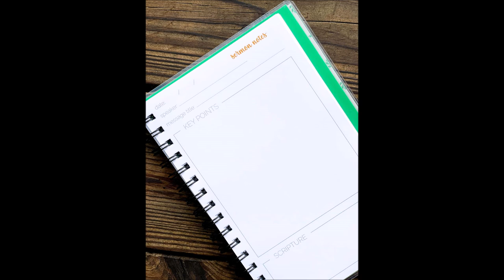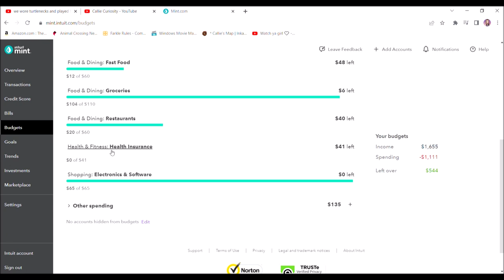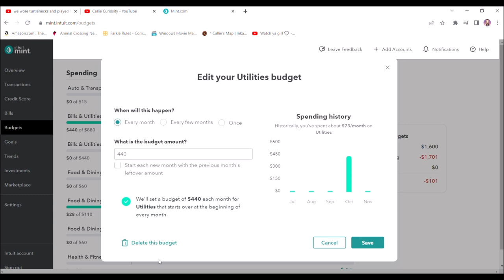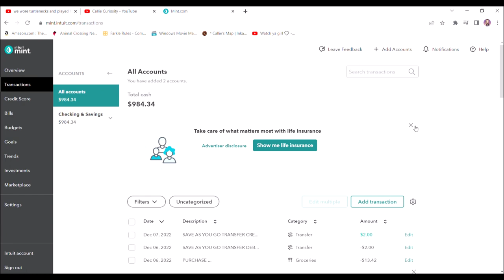December Monthly Reset | Callie Curiosity